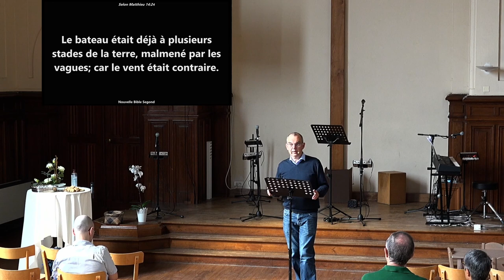Emmanuel Moulin - Jésus marche sur l'eau ! Et nous ?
Description :

Au travers du texte de Matthieu 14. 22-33, Emmanuel nous invite à réfléchir à la notion de confiance.
Dans un premier temps il se demande quelle confiance les disciples avaient envers Jésus durant la période de sa prédication.
Il nous invite ensuite à nous interroger sur la nature de notre confiance en Jésus-Christ qui est au cœur de notre foi en tant que chrétiens.